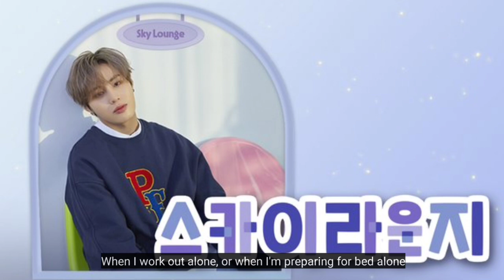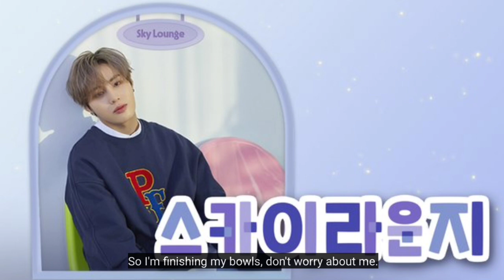Sky Lounge Ep. 2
This video belongs to the Universe app, because the Universe app will stop operating we just want to back it up. There is no commercial element here, please understand 🙏